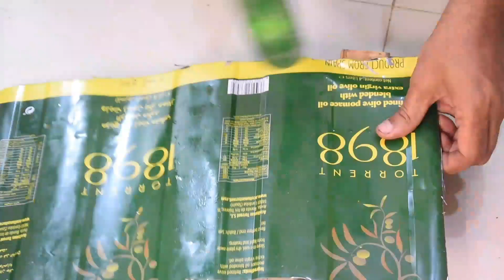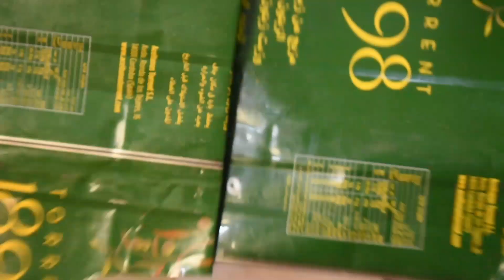How to make Outdoor Mini Grill- DIY Barbeque Grill From Oil Can /BBQ Grill at Home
How to make a Barbeque with OIL CAN || BBQ at Home | DIY BBQ Grill

queries...

In this video you will have successfully created your own oil can BBQ Grill
Perfect for small gatherings,camping trips,or outdoor cooking adventures.
The video aims inspire creativity and resourcefulness while promoting the joy of cooking delicious meals in an Innovative and cost effective manners.

barbeque grill kesy bnaye
BBQ Grill
koyla ki angithi bnane ka tarika
Bbq chulha
tika boti ki angithi
Angithi bnane ka tarika
Angithi kesy bnaye
seekh kabab ka chulha
how to make BBQ Grill
how to make a bbq grill at home
how to make a bbq grill at home easy
how to make a bbq grill in mini craft
how to make a bbq grill table
barbeque diy kit
barbeque at home
diy barbeque grill
diy barbeque at home
fire pit ideas
how to make barbeque grill at home
how to make barbeque grill machine
bbq at home
bbq stand home made
best bbq ideas
bar be que
barbeque charcoal
barbeque grill
bbq
barneque grill online
barbequed
grills
outdoor cooking
sea food
bbq chicken
tandori chicken
bbq mutton
bbq beef